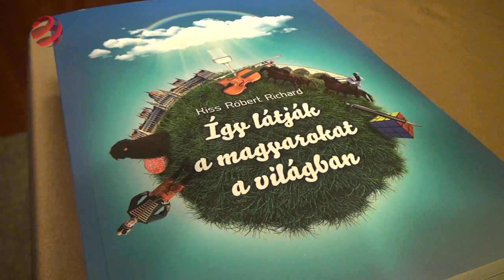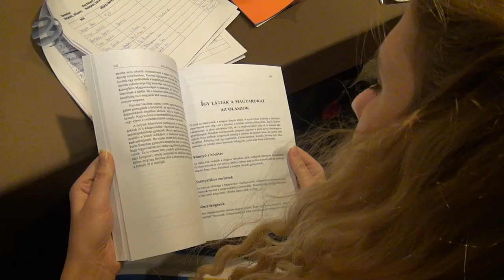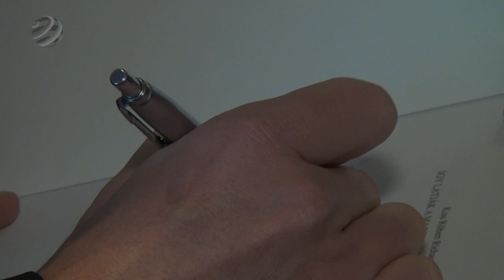Így látják a magyarokat a világban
Akár azt is mondhatnánk, hogy 1978 óta tartó kutatómunka gyümölcse az a könyv, amelyben Kiss Róbert Richárd, turisztikai szakújságíró azt veszi górcső alá, miként vélekednek rólunk, magyarokról a világ egyes részein. Az élete során 169 országban megfordult rádiós műsorvezető, aki egyben több kötet szerzője is, mostani, Így látják a magyarokat a világban című könyvében arra is ötleteket kínál az olvasók számára, hogyan viselkedjenek turistaként, ha a legtöbbet akarják kihozni külföldi útjukból.